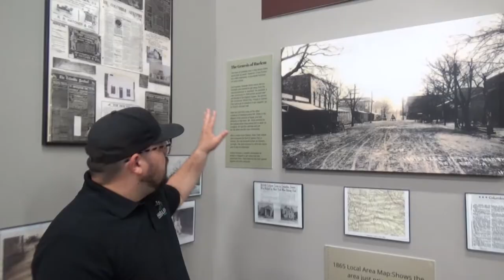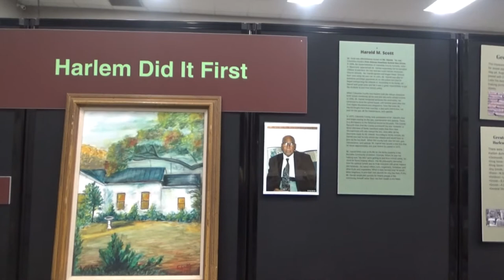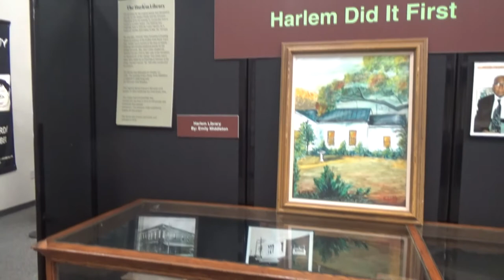Laurel & Hardy Museum, Harlem, Georgia